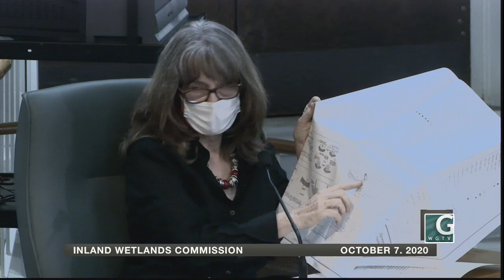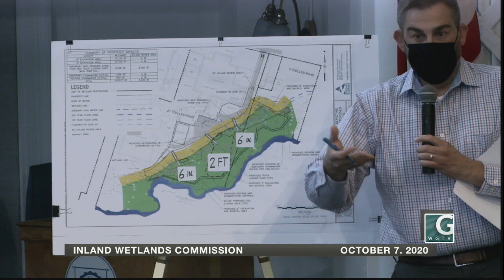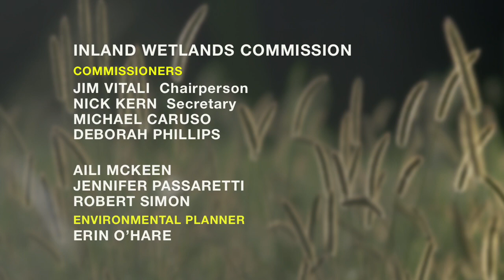Inland Wetlands Commission - Regular Meeting - October 7, 2020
Regular Meeting of the Wallingford Inland Wetlands and Watercourses Commission held on Wednesday, October 7, 2020. Agenda